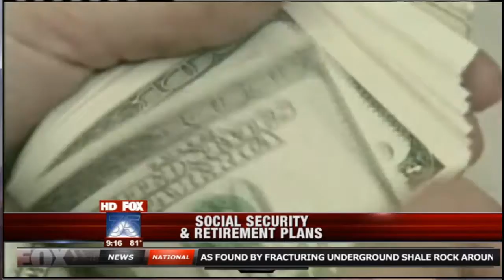Joe Bert (The Oracle of Orlando®) Discusses Social Security on Fox 35 Orlando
Joe Bert (The Oracle of Orlando®) Discusses... on Fox 35 Orlando

Joseph F. Bert, CFP®, AIF®, Chairman of the Board for Certified Financial Group, Inc., has been in the financial planning profession since 1976. He is also President of Certified Advisory Corp. Joe is a Certified Financial PlannerTM practitioner and a member of the Financial Planning Association where he served as its President and Chairman.

As a graduate of the Accredited Investment Fiduciary™ program, Joe is specially trained in investment fiduciary responsibility and portfolio management. He is an investment advisor representative of Certified Advisory Corp, a Registered Investment Advisor with the Securities and Exchange Commission, and has served as an adjunct faculty member for the College for Financial Planning headquartered in Denver, CO.   He is also a registered representative of TransAm Securities, Inc. and Maitland Securities, Inc.

In addition, Joe can be heard every Saturday on WDBO AM 580 and FM 96.5 at 9:00 a.m. hosting On the Money.  As an experienced and knowledgeable financial planning practitioner, he has affectionately been referred to as the -Oracle of Orlando®- by his weekly listeners and currently appears regularly on the FOX affiliate in Orlando, Fox 35 WOFL.  In addition to hosting the nationally syndicated TV program, The American Investor, he has appeared on Hour Magazine with Gary Collins as well as regular appearances on the CBS affiliate in Tampa, Channel 13, and the ABC and NBC affiliates in Orlando, Channels 9 and 2. Joe's bi-weekly column has appeared in the Orlando Business Journal. He has been quoted in Orlando Magazine, the Orlando Business Journal, and The Wall Street Journal.

Joe's professional licenses and registrations also include: Life and Health Insurance and Variable Annuities license with the State of Florida and a Series 6, 22, 26, 62 and 63 with FINRA (Financial Industry Regulatory Authority), formerly the NASD.

Fee-Based Planning and Asset Management through Certified Advisory Corp, an SEC-Registered Investment Advisory Firm.

Visit the Company Website for Certified Financial Group, Inc, to review the following information

-Web Disclosures

-Privacy Statement